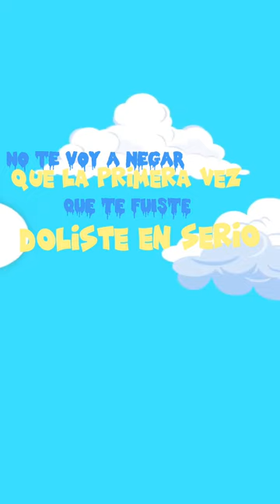CHTM RMX OFICINA URBØI SEBAS BÁRCENAS CRISS MUSIC